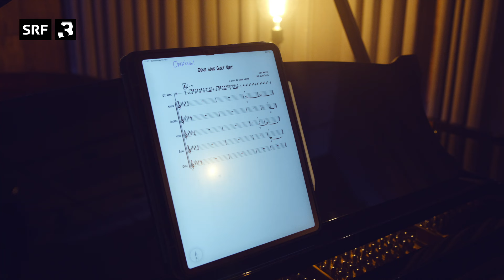Dabu Fantastic und stimmreise.ch - «Dene wos guet geit» | Neu aufgelegt: Mani Matter 2022 | SRF 3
Zum 50. Todestag von Mani Matter am 24. November 2022 feiert SRF 3 dessen Schaffen, das zum Schweizer Kulturgut gehört wie Züri-Gschnätzlets und Untersetzer zu verwenden, wenn man sich zur «Tagesschau» eine Tasse Gutenacht-Tee gönnt.

Bekannte Schweizer Musiker:innen covern die berühmtesten Stücke des legendären Berner Liedermachers und interpretieren sie neu in ihrem eigenen Stil – die Lyrics aber bleiben unangetastet, es soll hier schliesslich kein Sakrileg begangen werden.

Die Zürcher Mundartpop-Darlings Dabu Fantastic nehmen sich zusammen mit Jodlerin Nadja Räss und deren Gesangsgruppe stimmreise.ch dem Matter-Klassiker «Dene wos guet geit» aus dem Jahr 1970 an. Die anderen Covers gibt's auf dem Channel!

🎶 LYRICS 🎶
Dene wos guet geit
Giengs besser
Giengs dene besser
Wos weniger guet geit
Was aber nid geit
Ohni dass's dene
Weniger guet geit
Wos guet geit

Drum geit weni
Für dass es dene
Besser geit
Und drum geits o
Dene nid besser
Wos guet geit

Giengs besser
Giengs dene besser
Ohni dass's dene
Weniger guet geit
Wos guet geit

Drum geit weni
Besser geit
Dene nid besser
Wos guet geit